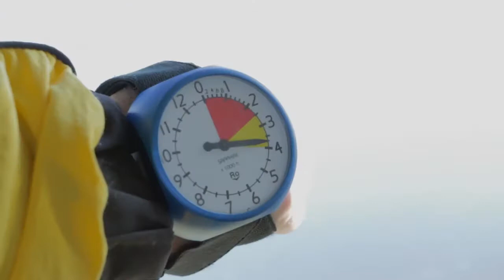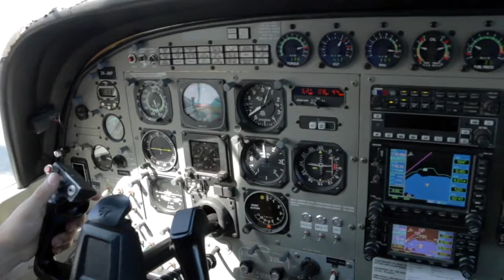081117 - SIRIUS TAN